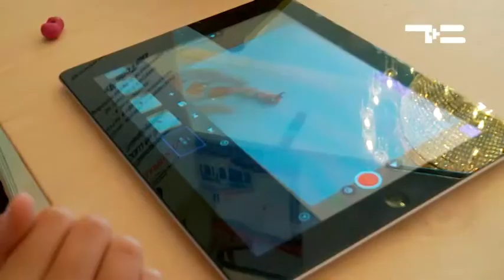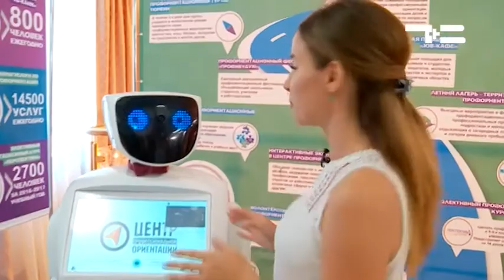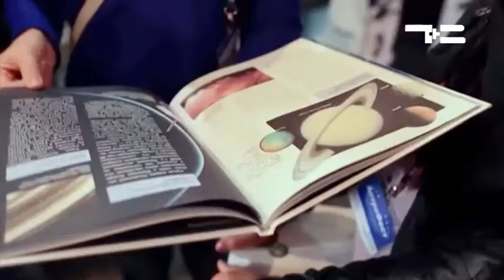Объективно 02 09 2017